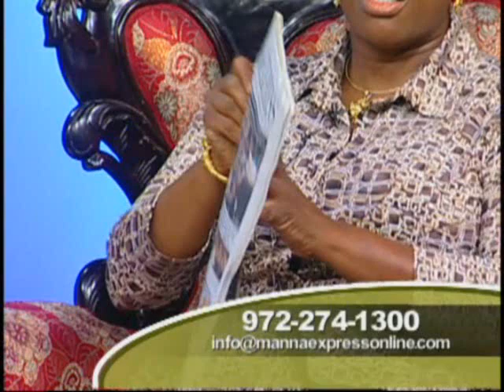Patrick Dougher on How he Started as a Speaker and Coach Part 1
Patrick Dougher is a Business Coach, TV Talk show host, and Speaker in the DFW area.  This show is him as a guest on Manna Express of . He will start on the same channel Aug 11 at 9pm.